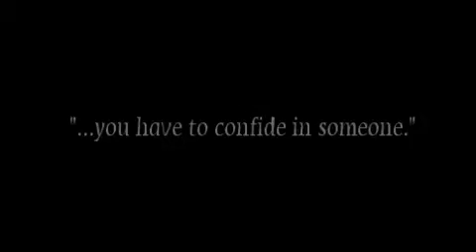Thayzee: Beside You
Viva la Thayzee!